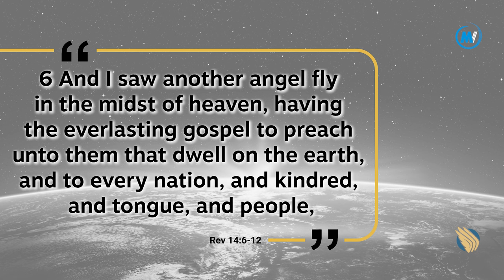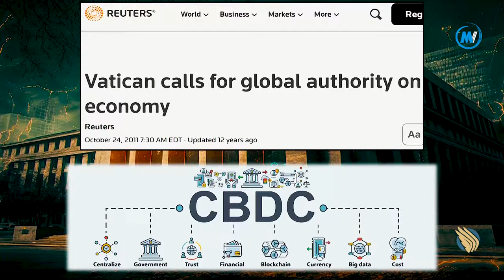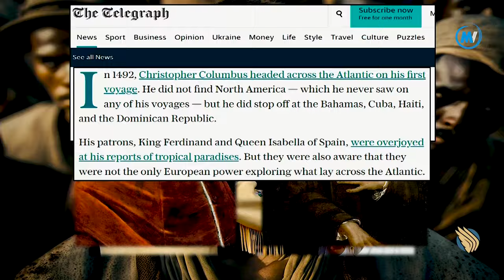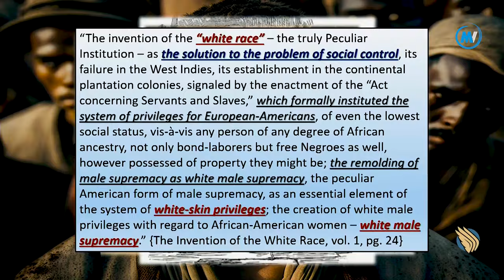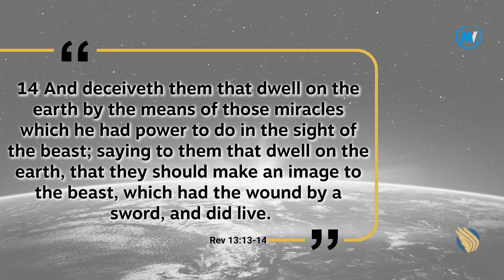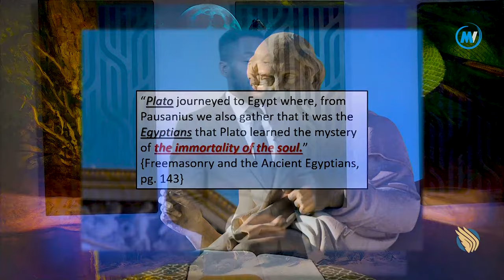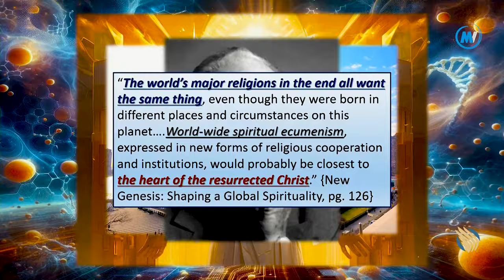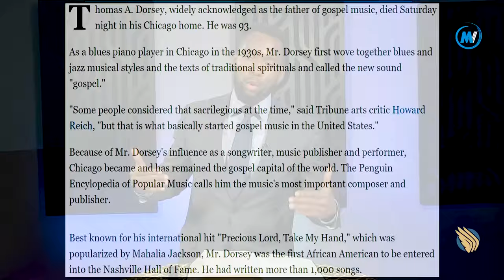04. Spiritual Vigilance Series // Satan's First Sermon // with Ev. Samuel Tucker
ABOUT THIS VIDEO: Episode 4 of 10 of The Spiritual Vigilance Series // Satan's First Sermon // with Ev. Samuel Tucker from @gladtidings3am ministry

MelVee Broadcasting Network, "A Divine Voice Out of Africa" is your premier destination for quality insightful Christian content that transcends boundaries, cultures, and limitations. We aim to create and share quality Gospel videos that transform lives everywhere they are watched.

This video is made in love and peace. Any views or opinions presented in the video are personal and belong to the content creator. This video does not condone sin, encourage sin, minimize sin, or belittle sin. Sin is the transgression of God’s law and is wicked, wrong and should be always be understood as such. Any views or opinions are not intended to malign any religion, ethnic group, club, society, company or individuals.